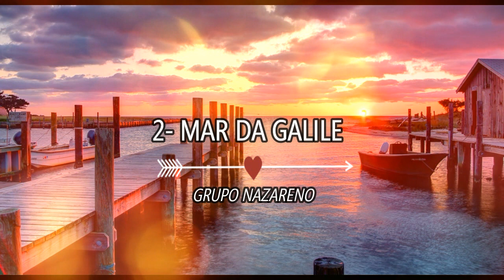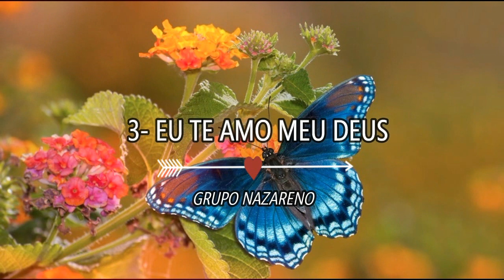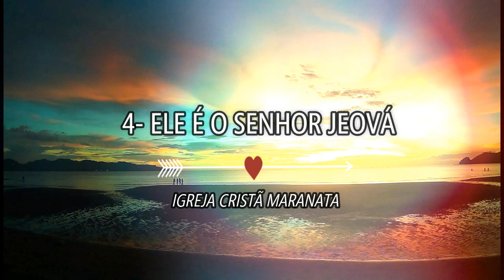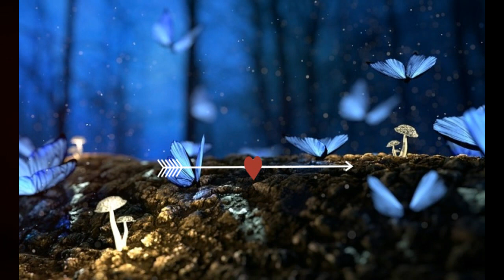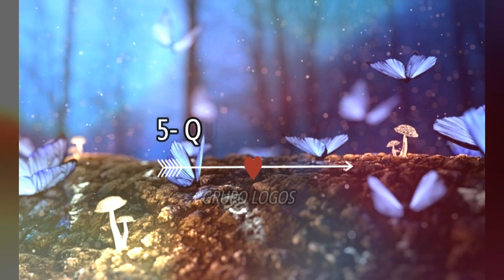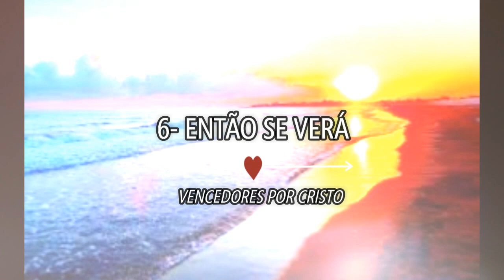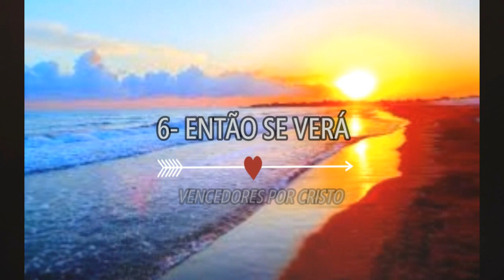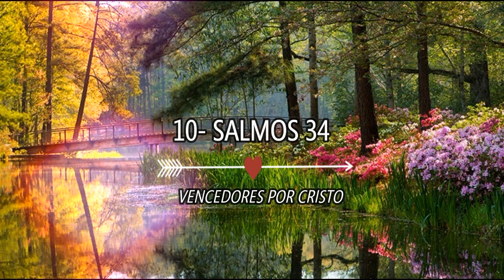RECORDANDO (Alguns ritmos diversos)